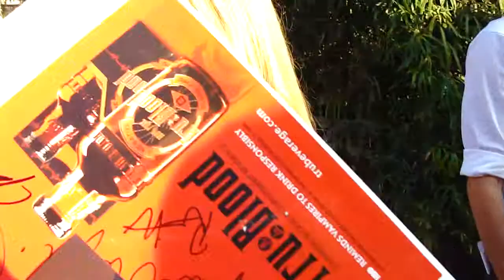Lauren Bowles signs autographs for fans at the true blood season 4 premiere.MP4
Lauren Bowles  signs autographs for fans at the true blood season 4 premiere